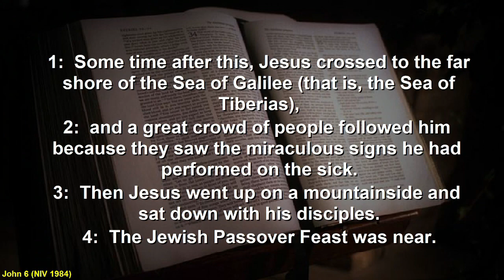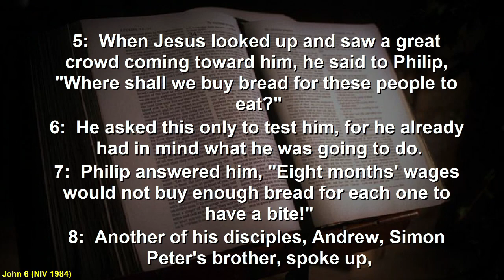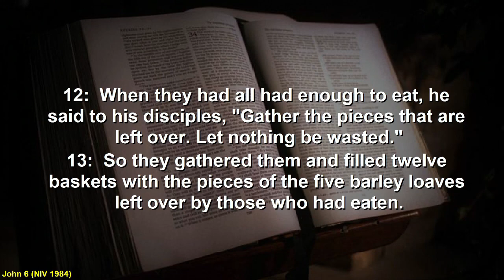Talk: Called to grow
Sometimes the lenses that we accumulate in life cause us to respond to situations unhelpfully, or to not see what God might be doing.

In the account of the feeding of the 5000, Philip puts on a lens that prevents him from stepping out in faith.

Suzanne Owen
John 6:1-13